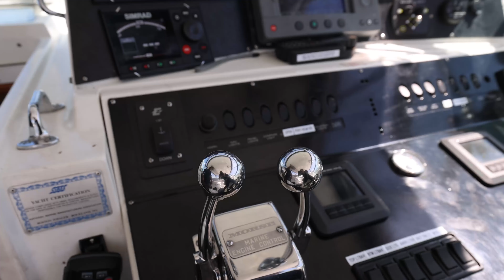SAMURAI newest boat to the fleet. Fast, cost effective, fishy.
This boat will provide you with hours of fishing on half day, three quarter day, and full day trips. What makes this boat special is that it is on the faster side, yet still very roomy!